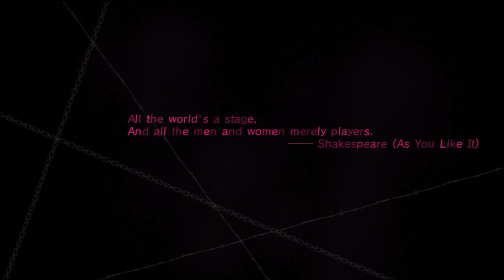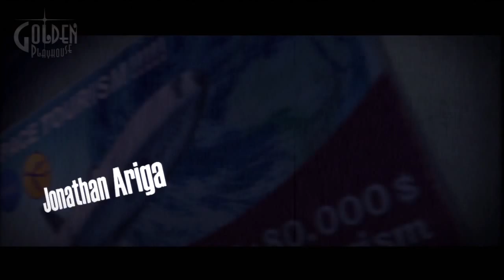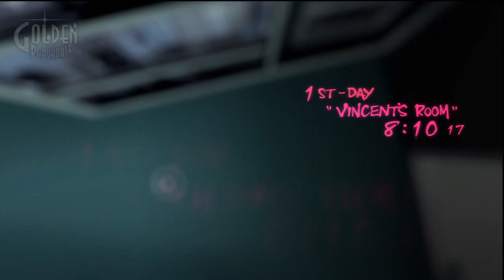Catherine Playthrough Part 1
Warning, this video may contain adult situations, adult language, and my opinion. Not Suitable for Work!

Please RATE my video if you LIKED IT. It helps me know what video to continue making, and motivates me to make more. Thanks!